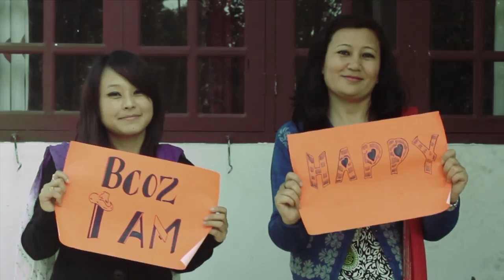HAPPY GORUBATHAN "PHARRELL WILLIAMS"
Happy Gorubathan is just a small endeavour to showcase our beautiful Gbn. before the world... Infact to promote our place ' Gbn.' as a tourist destination.. The journey was not easy for four of us to traverse in just seven days, anyhow we managed to go different nook and corner of Gbn.
Samit and Vasker as always descent and serious rode i one bike along with DSLR lense while Prudent Pranesh and Sagar rode in another bike, had hectic journey all around yet the word 'Determination' always guided us to make our means while of nothing.
We shall come up with new concept in near future. The ' CREW' would like to thank each and everyone who made it happen.
especial thanks to Hemanta Gurung (Hebaros) and shri Chandra Yonzon (sabhasad Gbn. G.T.A.)
THE CREW-
VASKAR (camera), SAMIT and PRANESH( crew member), SAGAR (direction)
this video is in particular a dedication to all those guys who are away from their home town 'gorubathan'
. watch it and please pliz leave your feeds.